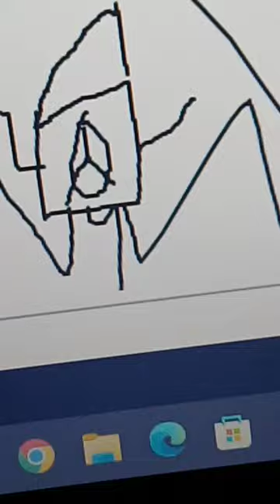for @ThePersonInGrey art drawing